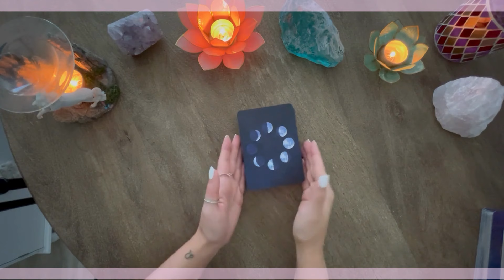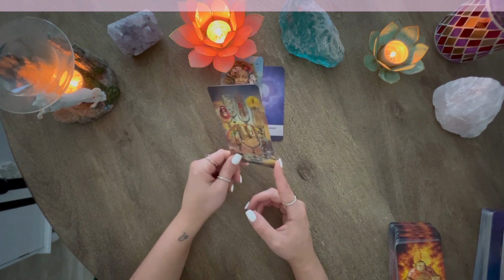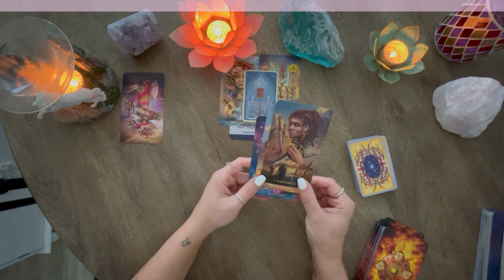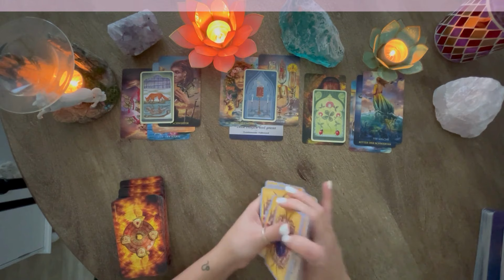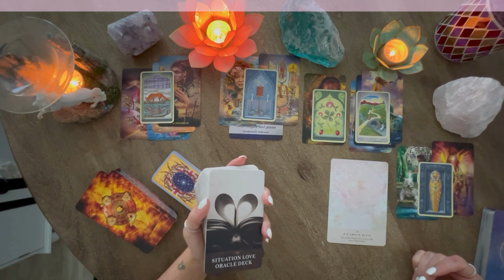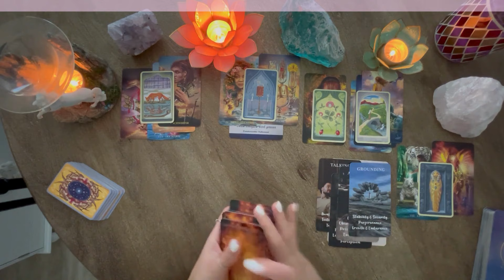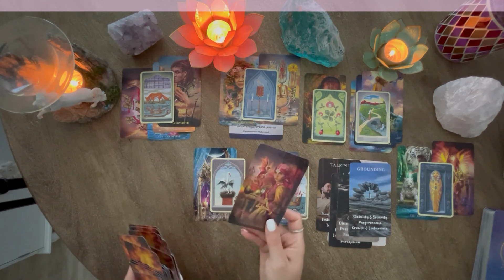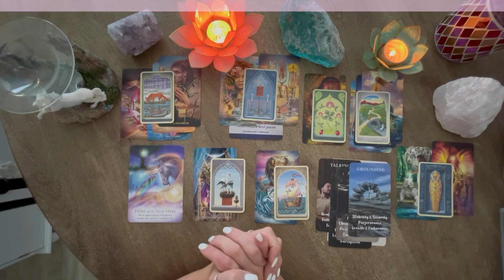JULI 2024•ZWILLINGE ♊Dranbleiben. Zügele deinen Impuls und höre auf dein Herz...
Mytisches Lenormand- Regula Elisabeth Fiechter
Mystisches Lenormand- Mystisches Lenormand. Karten: 36 Karten als Pocketversion. Die Wahrsagekarten nach Marie-Anne Lenormand
Moonology – Das Mond-Orakel: Verbinde dich mit der Energie des Mondes - 44 Karten & Buch mit 128 Seiten
Das Orakel der Rose- Rebecca Campbell & Katie Louise